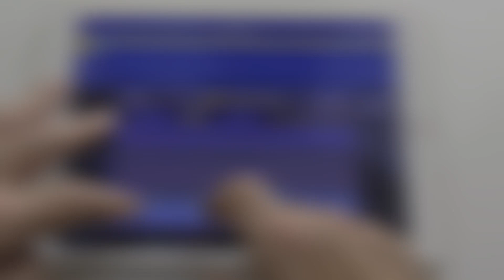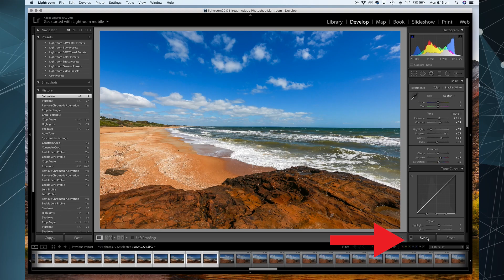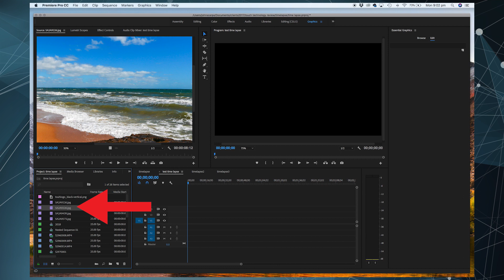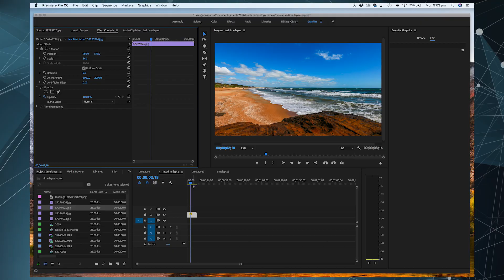How to create a time lapse movie with Adobe Premiere Pro CC 2018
In this tutorial I show you how to create a time lapse movie using Adobe Premiere Pro CC 2018.

So if you have taken a series of still images with your DSLR or compact camera this is how you can put them together using Adobe Premier Pro.

In addition, I show you how to create a batch edit of the still photos in Adobe Light Room Prior to importing them into Premiere.